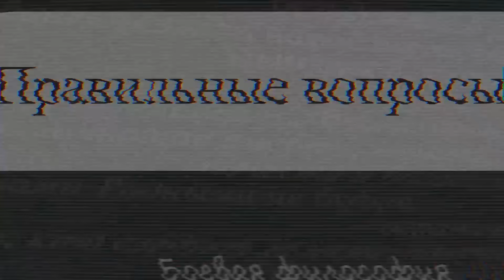Старые, новые обещания, миллионы чиновников, негры... Что дальше?(В.Мельниченко)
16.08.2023.  Отчёт Совета Федерации об уничтожении сельского хозяйства. Мельниченко Василий Александрович, сопредседатель общественного движения «Федеральный сельсовет».
Виктория Ахметова.